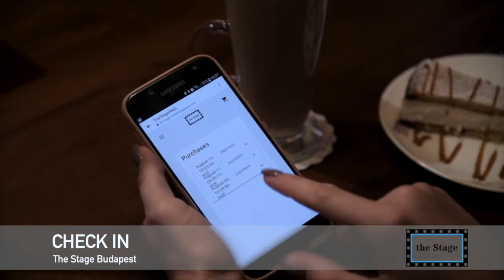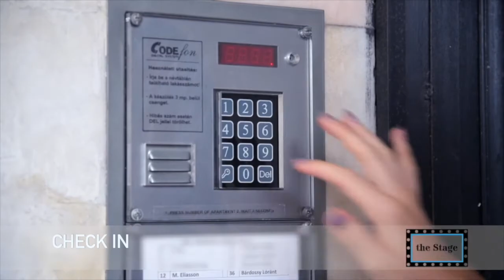STUDIO & ARTIST SUPPORT SERIES - The Stage, Hungary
Feher Emese takes us on a tour of her beautiful studio.